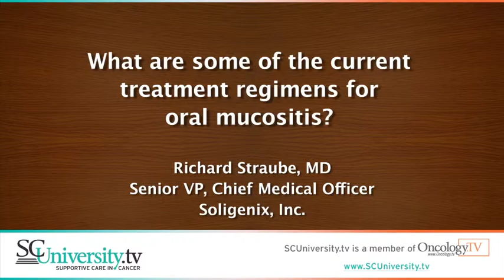What are some of the current treatment regimes for oral mucositis?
Richard Straube, MD, Senior VP, Chief Medical Officer at Soligenix, Inc. explains some of the current treatments for oral mucositis.

For more news, education, and information on oral mucositis, please